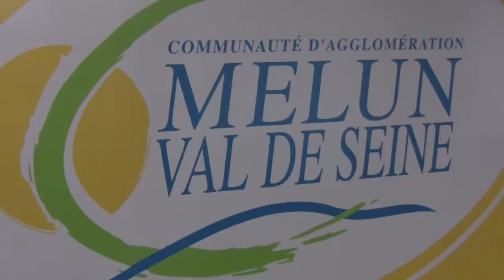Le projet Go ECO sur le Parc d'activités de Vaux-le-Pénil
Karine Clouet, gestionnaire des parcs d'activités de Melun Val de Seine, nous parle du projet européen Go ECO développé par l'ARENE Île-de-France avec des entreprises du parc d'activités de Vaux-le-Pénil.